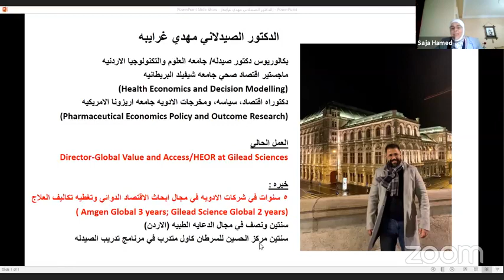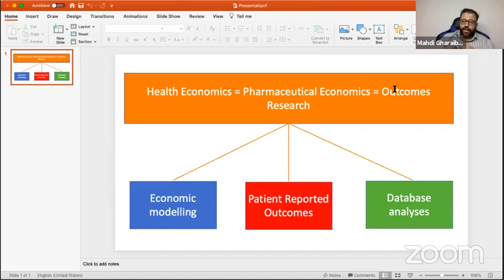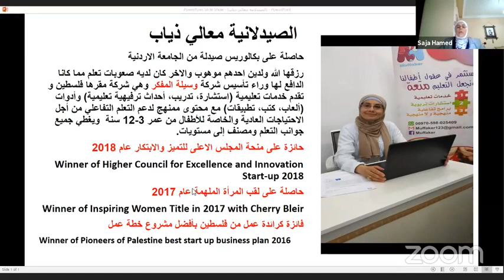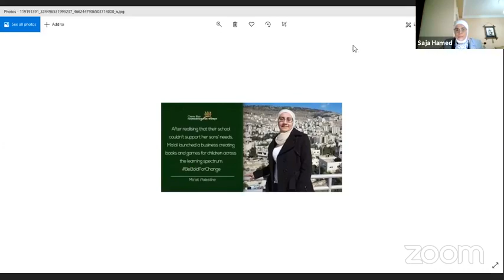اللقاء التفاعلي الثالث مع صيادلة تخرجوا من الأردن وتميزوا في مختلف انحاء العالم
المتحدثون:
الدكتور الصيدلاني مهدي غرايبه
بكالوريوس دكتور صيدله/ جامعه العلوم والتكنولوجيا الاردنيه
ماجستير اقتصاد صحي جامعه شيفيلد البريطانيه
 (Health Economics and Decision Modelling)
دكتوراه اقتصاد، سياسه، ومخرجات الادويه جامعه اريزونا الامريكيه
 (Pharmaceutical Economics Policy and Outcome Reseach)
العمل الحالي
Director-Global Value and Access/HEOR at Gilead Sciences
خبره:
٥ سنوات في شركات الادويه في مجال ابحاث الاقتصاد الدوائي وتغطيه تكاليف العلاج
 ( Amgen Global 3 years; Gilead Science Global 2 years)
سنتين ونصف في مجال الدعايه الطبيه (الاردن)
سنتين مركز الحسين للسرطان كاول متدرب في مرنامج تدريب الصيدله
الصيدلانية معالي ذياب
حاصلة على بكالوريس صيدلة من الجامعة الاردنية
رزقها الله ولدين احدهم موهوب والاخر كان لديه صعوبات تعلم مما كانا الدافع لها وراء تأسيس شركة وسيلة المفكر وهي شركة مقرها فلسطين و تقدم خدمات تعليمية (استشارة، تدريب، أحداث ترفيهية تعليمية) وأدوات (ألعاب، كتب، تطبيقات) مع محتوى ممنهج لدعم التعلم التفاعلي من أجل الاحتياجات العادية والخاصة للأطفال من عمر 3-12 سنة  ويغطي جميع جوانب التعلم ومصنف إلى مستويات.
حائزة على منحة المجلس الاعلى للتميز والابتكار عام 2018
Winner of Higher Council for Excellence and Innovation Start-up 2018
حاصلة على لقب المرأة الملهمة عام 2017
Winner of Inspiring Women Title in 2017 with Cherry Bleir
فائزة كرائدة عمل من فلسطين بأفضل مشروع خطة عمل
Winner of Pioneers of Palestine best start up business plan 2016